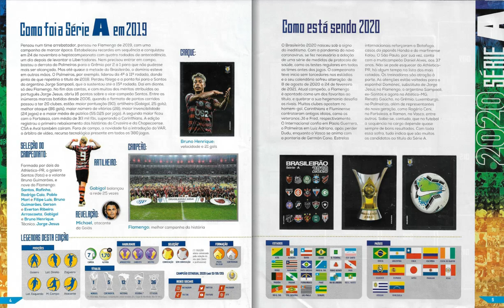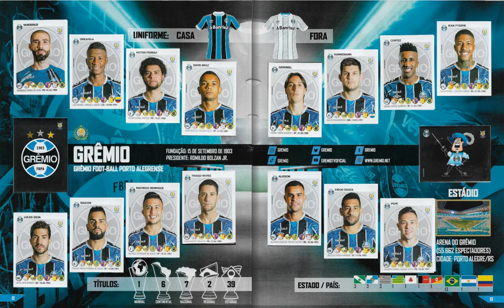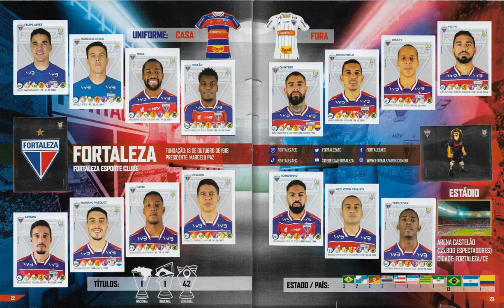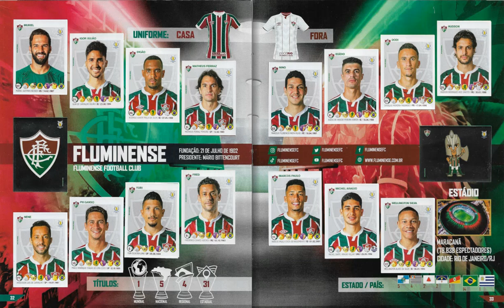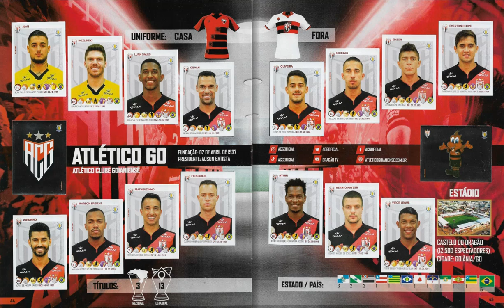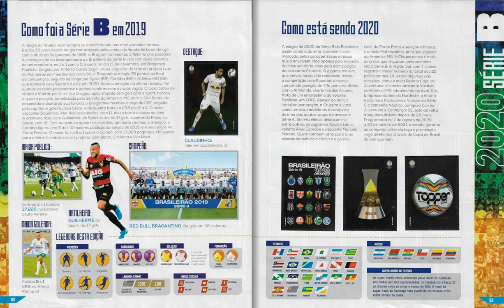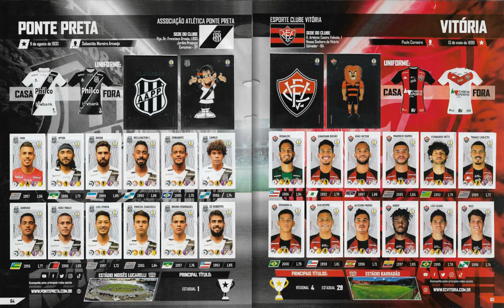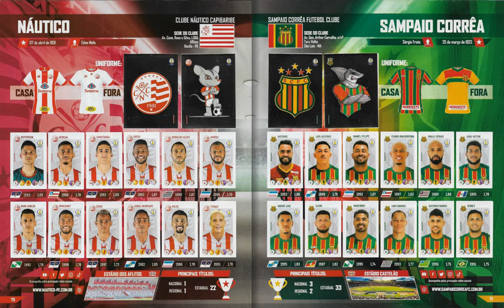Brasileirão 2020 Panini Brazil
footballcards 25 presenteert: Brasileirão 2020 Panini Brazil